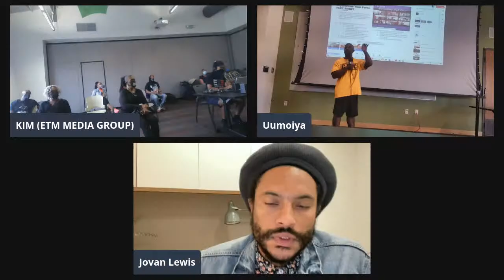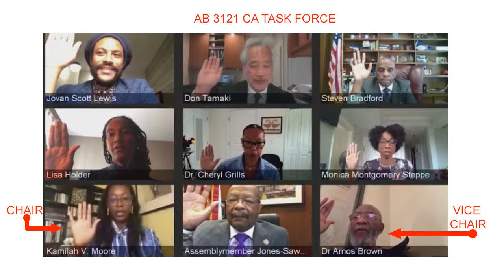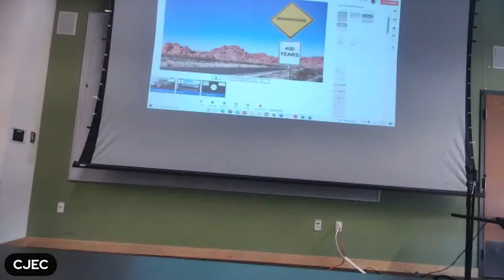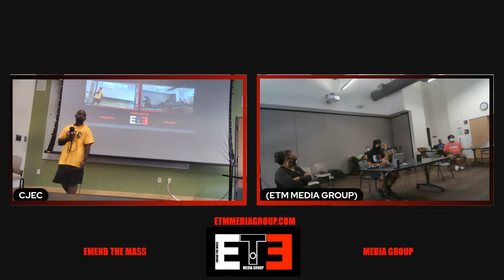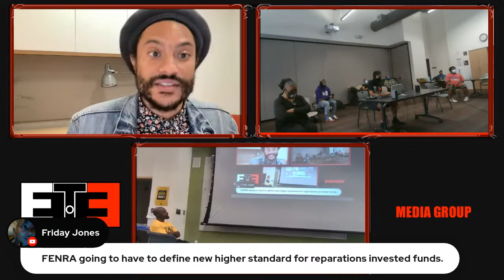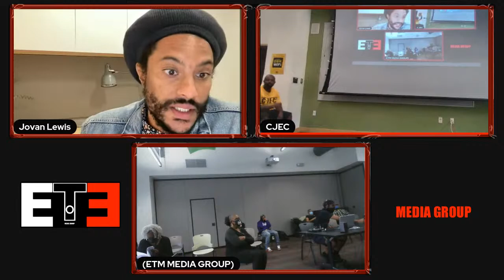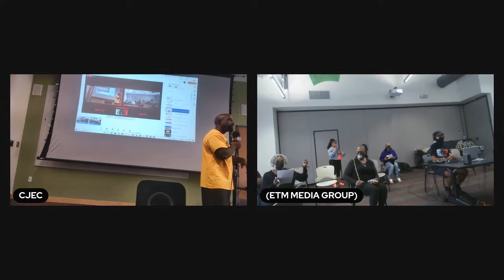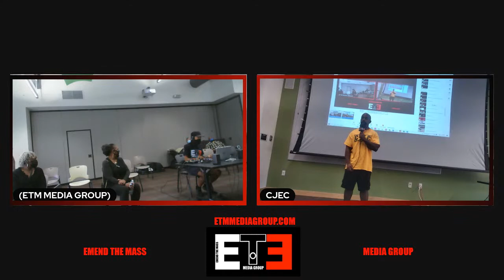COMMUNITY MEETUP: (Oakland, CA) - CA Reparations TASK FORCE Talk - Dr. Jovan Lewis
Learn about California's Reparations Task Force. and how the community can get involved.